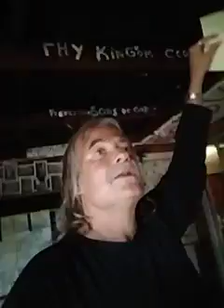3 7 24 Mercy Seat